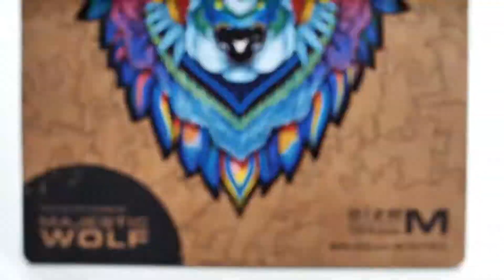PLLY™ Wolf Wooden Puzzles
This is not just a puzzle — it is a wooden puzzle. It will be a great gift for both a child and an adult.